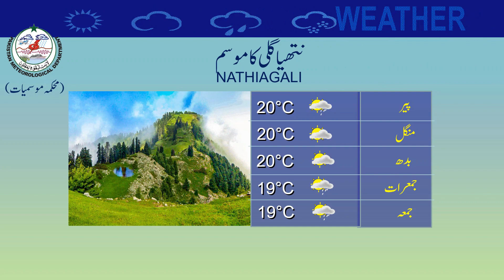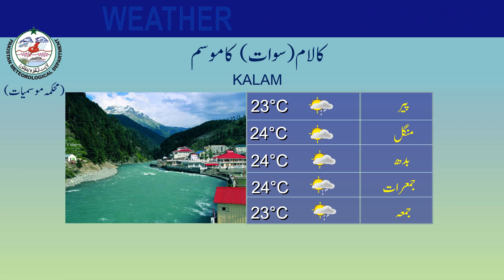Weather Update for Tourists | 24-09-2023